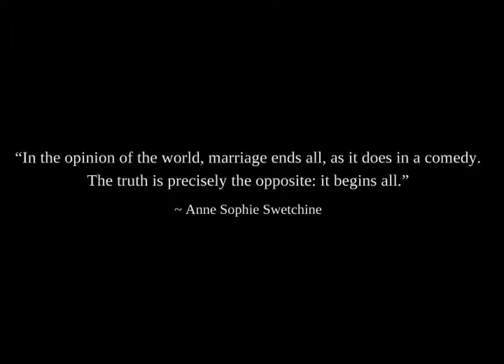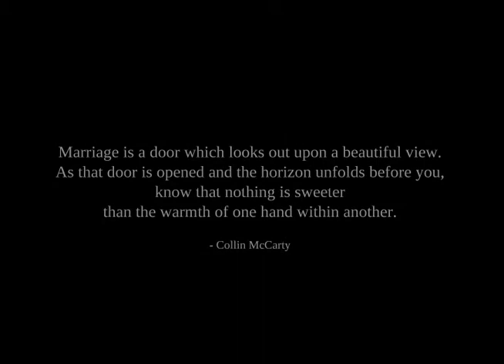Aron & Julie's Wedding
Aron & Julie's Wedding, August 31st, 2013, Sault Ste. Marie, ON.